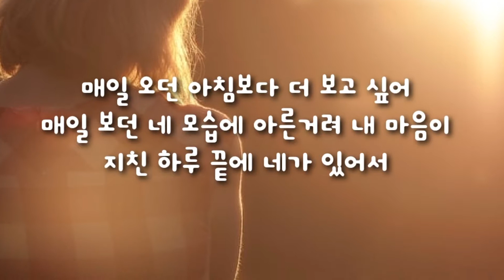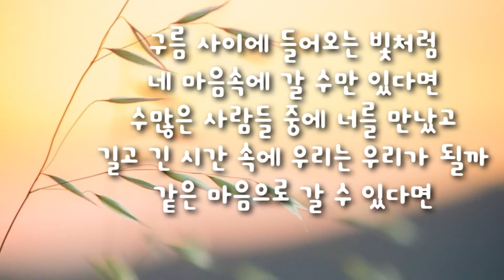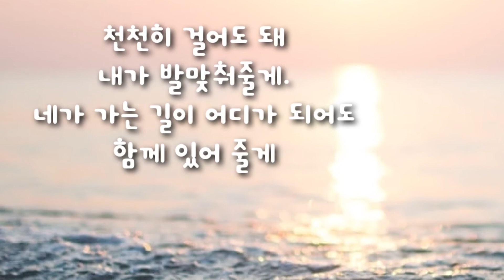주낸드(Joonand) - 너를, 너를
주낸드(Joonand)

너를, 너를

작사 주낸드(Joonand), 한지환

작곡 주낸드(Joonand)

편곡 주낸드(Joonand)

장르 인디음악

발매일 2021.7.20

가사

창에 비쳐오는 밝은 햇살에
살며시 눈을 뜨고 핸드폰을 보네
잘 잤어? 라는 아침 인사말이
오늘은 왠지 너에게

매일 오던 아침보다 더 보고 싶어
매일 보던 네 모습에 아른거려 내 마음이
지친 하루 끝에 네가 있어서

네가 내 곁에 있어 준다면
하루 이틀이 지나도 영원할 거야
좀 어설픈 나의 고백을 얘기해도 될까
나는 너를 좋아해

구름 사이에 들어오는 빛처럼
네 마음속에 갈 수만 있다면

수많은 사람들 중에 너를 만났고
길고 긴 시간 속에 우리는 우리가 될까
같은 마음으로 갈 수 있다면

나는 너를 좋아해

천천히 걸어도 돼
내가 발맞춰줄게.
네가 가는 길이 어디가 되어도
함께 있어 줄게

나는 너를 좋아해

나는 너를 좋아해